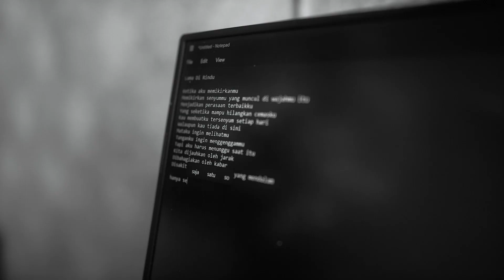Official Intro Video MOVE IT FEST 2022 | Mario G Klau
MOVE IT FEST 2022 Chapter Manado diramaikan oleh salah satu musisi kebanggaan Indonesia Timur, Mario G Klau.

Suara dan karya indah dari Mario memberikan warna tersendiri di panggung MOVE IT FEST Chapter Manado, @mariogklauofficial pun mendapat sambutan histeris dari para penggemarnya.

Penampilannya berhasil menghipnotis puluhan ribu pasang mata di panggung MOVE IT FEST 2022 Chapter Manado kali ini.